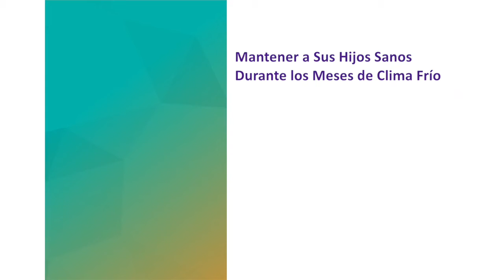Mantener a Los Ninos Sanos Durante los Meses Mas Frios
Mantener a sus hijos sanos durante los meses más fríos de otoño e invierno es un desafío para cualquier padre. En medio de la pandemia de COVID-19, es aún más difícil. Legacy Dra. Amelia Averyt comparte algunos consejos útiles para los padres.